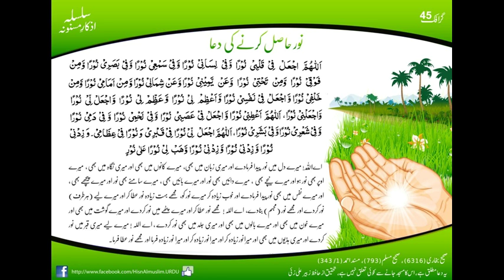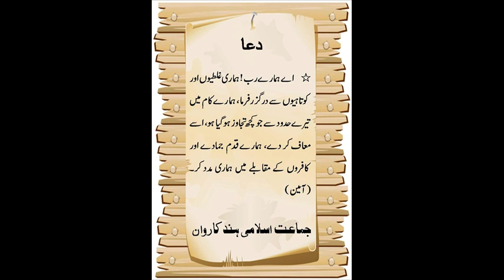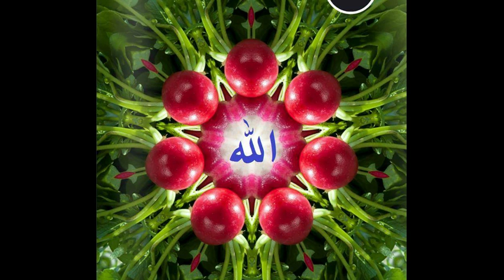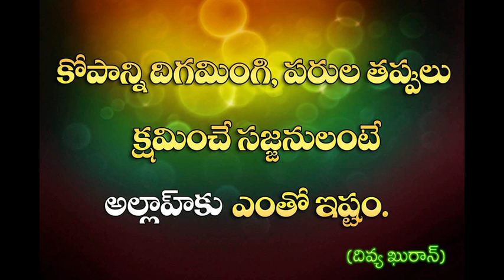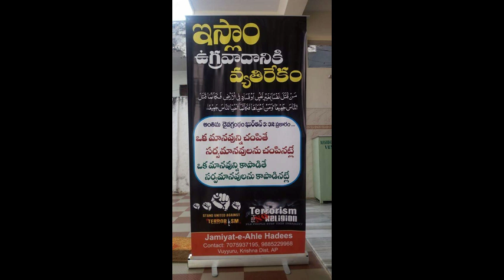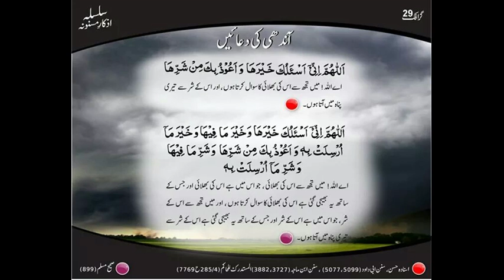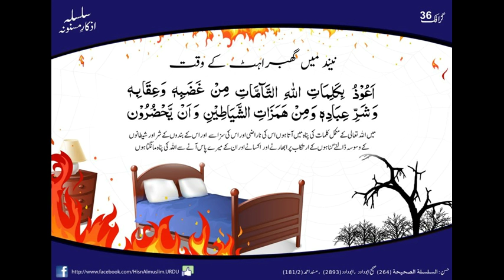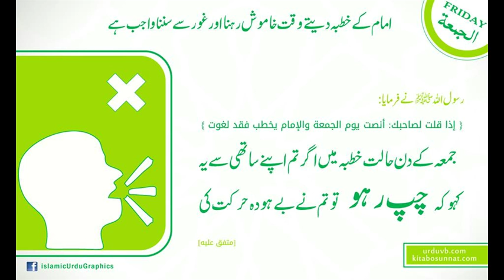moujooda haalaat aour musalman